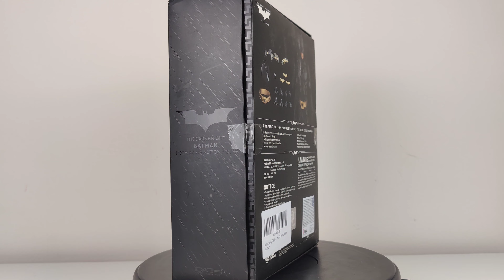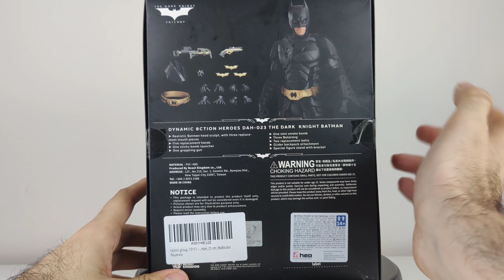💥EL MEJOR BATMAN DE MI COLECCION!🔝 The batman dark knight Trilogy Beast Kingdom review en Español!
Bienvenidos a la review de la figura de batman de darkknighttrilogy beastkingdom! Espero que os guste el vídeo! Si tenéis cualquier duda dejádmela en la caja de comentarios!

Link de compra: